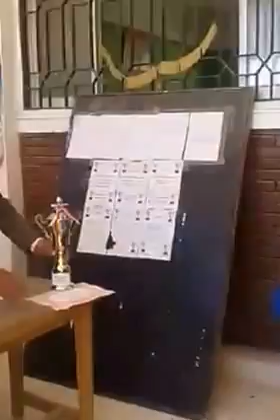‪حفل توزيع جوائز مسابقة العبقرى الصغير فى العلوم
هذة المسابقة اقيمت فى مدرسة عمر بن عبد العزيز الابتدائية  - تحت اشراف المعلم الفاضل  أ/رامى غالى